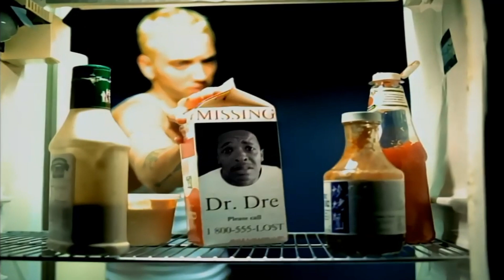Eminem - The Real Slim Shady (Dublado por IA)